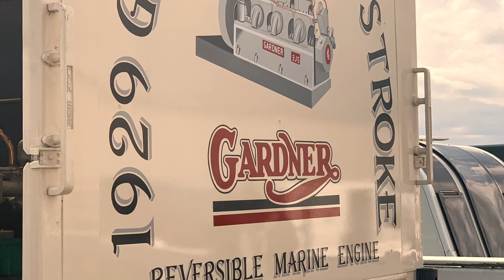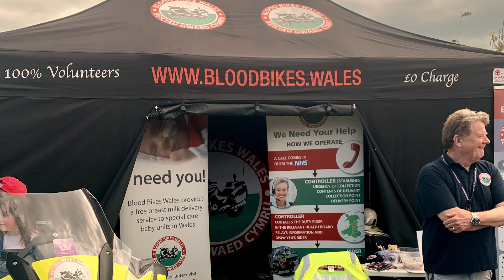SHOE HEN GELDING vintage rally